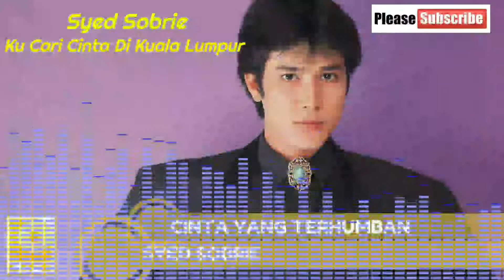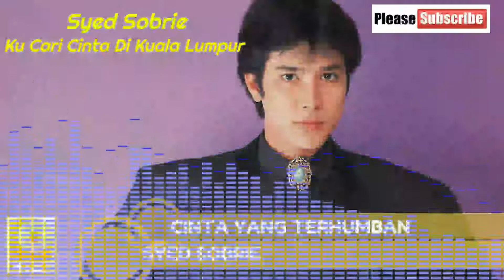Syed Sobrie - Ku Cari Cinta Di Kuala Lumpur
Koleksi lagu lagu terbaik Melaysia.